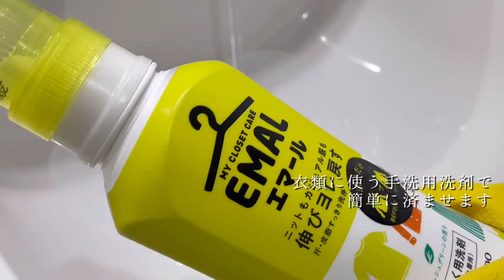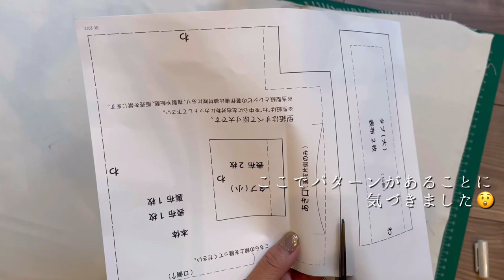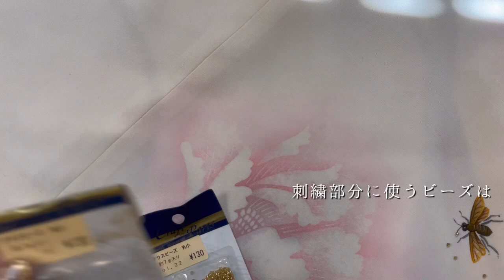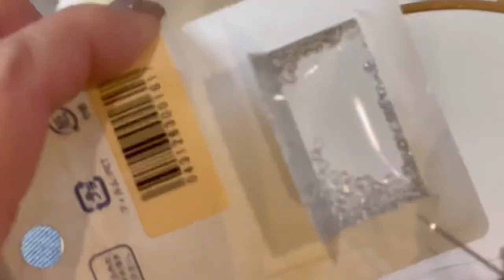【帯リメイク】蜂と花の帯をクラッチバッグにしたい②Remake from bee and flower obi to clutch bag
前回からの続きの動画となります。
まだご覧になっていない方は前回の動画からご覧くださいませ。

久しぶりに小さな粒のビーズを扱って
右往左往してしまいました。
そして老眼を駆使しながらの作業となりました。
楽しいですね。🙂

猫平

前回の動画
『蜂と花の帯をクラッチバッグにしたい①』